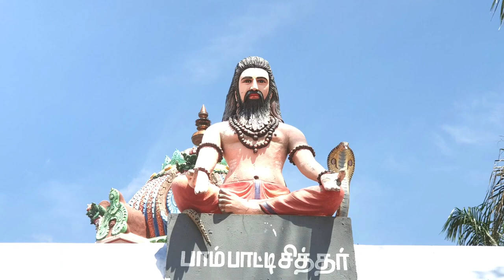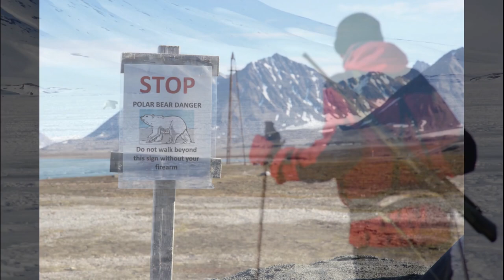Longyearbyen, Svalbard in Tamil | லாங்யியர்பியன்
லாங்யியர்பியன் (Longyearbyen) உலகின் வடமுனையில் இருக்கும் நகரங்களில் ஆயிரத்திற்கும் மேற்பட்ட குடியிருப்புக்களைக் கொண்ட நகரம் இதுவேயாகும்.

இது 1926 ஆம் ஆண்டு வரை லாங்யியர்பியன் நகரம் என அழைக்கப்பட்டது. ஆர்க்டிக் நிலக்கரி நிறுவனத்தின் உரிமையாளரும் 1906 ஆம் ஆண்டில் நிலக்கரி அகழ்தல் தொழிற்பாடுகளில் ஈடுபட்டவருமான (John Munro Longyear) என்பவரின் பெயரிலிருந்தே இந்நகரிற்கு லாங்யியர்பியன் எனும் பெயர் சூட்டப்பட்டது.

முன்பனி மீடியாவுக்கு உங்கள் மேலான ஆதரவை அளிக்குமாறு கேட்டுக்கொள்கிறோம்.
நன்றி.